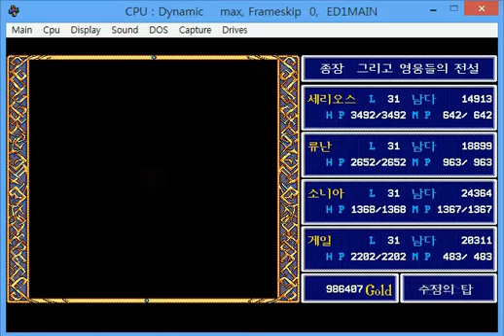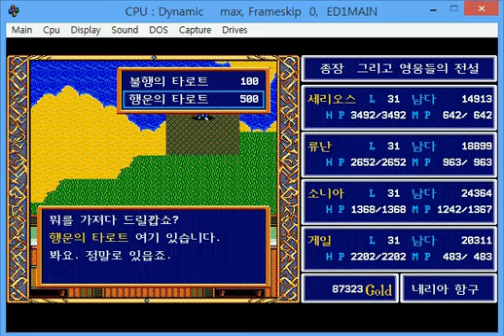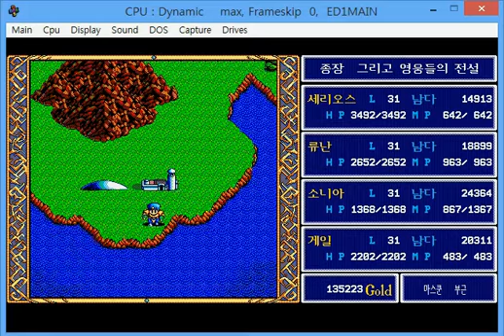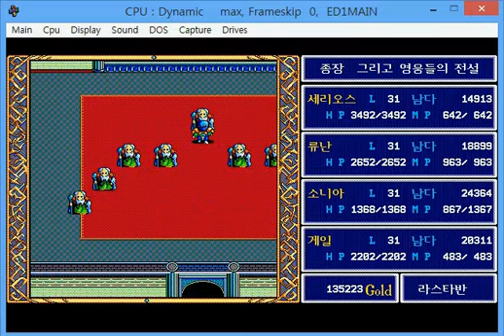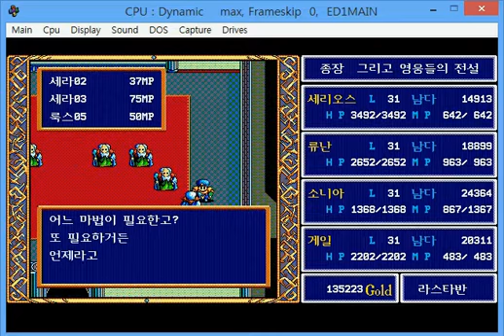영웅전설1(1990)-6장1-라스타반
falcom 1990 dos